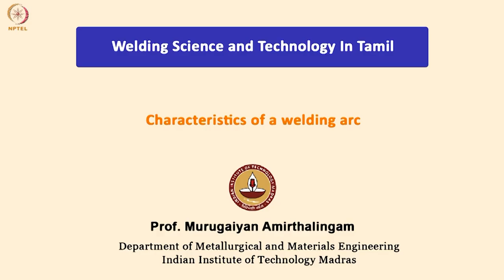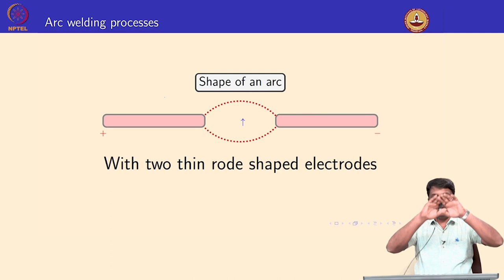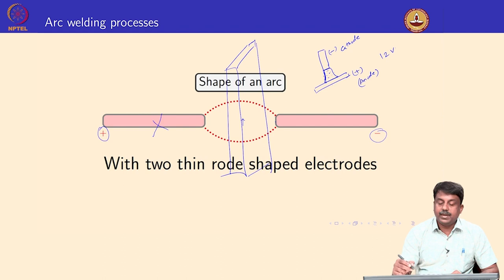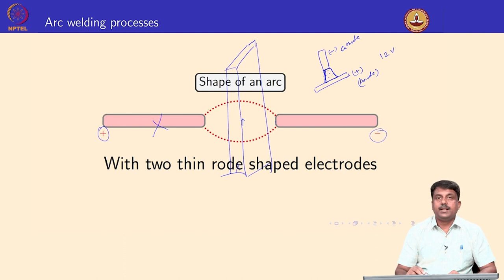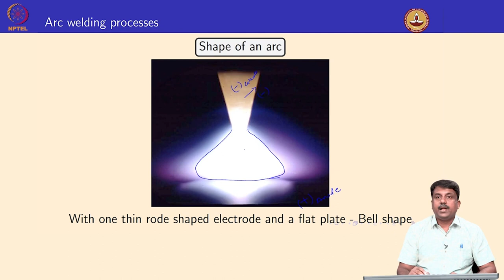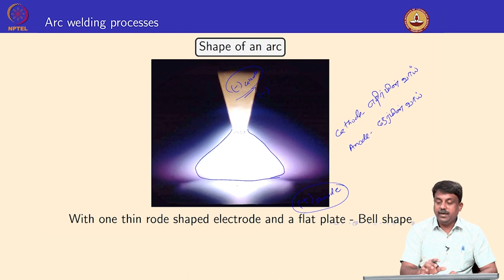Characteristics of a welding arc